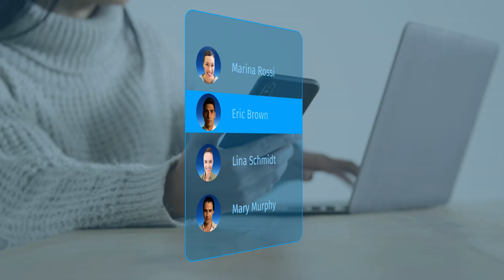HCL Java Fullstack Developer Interview Experience & Questions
I would recommend you to get above Interview Preparation kit and crack any interview [99% Chance]